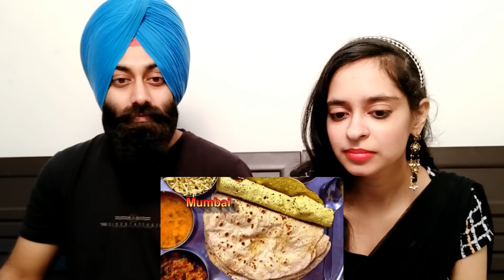Indian Reaction on Karachi vs Mumbai City comparison UNBIASED 2018 | ft. PunjabiReel TV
Two mega cities Mumbai and Karachi. Watch our Comments till the end.

and Share with your Mother, SIster, Wife, Nani, Dadi, Chachi, Tayi, Bhua, Masi